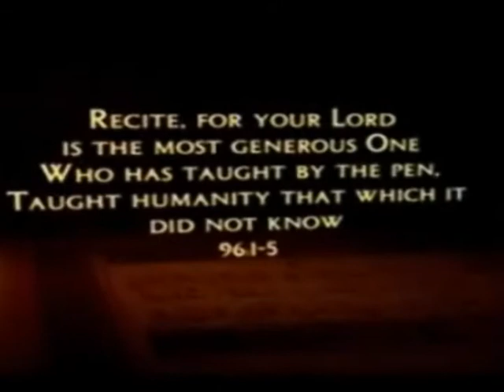UTM MSA - Islam Awareness Week 2009 (Trailer)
Faith in Secular Societies: Islam in the Age of Reason